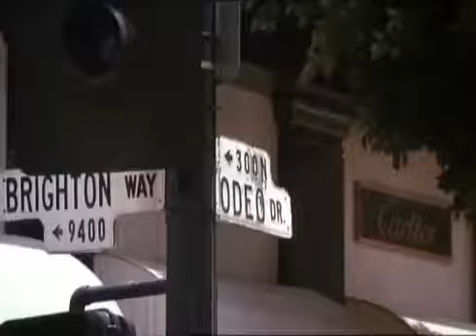Beverly Hills Cop 1984 Trailer